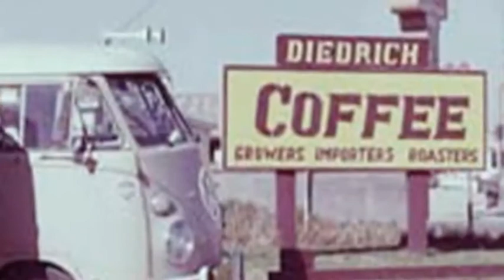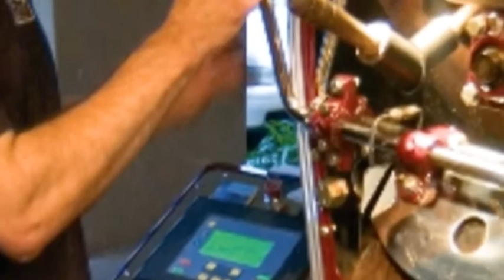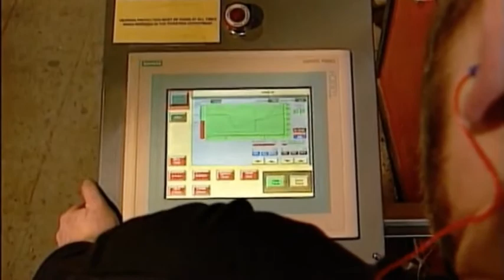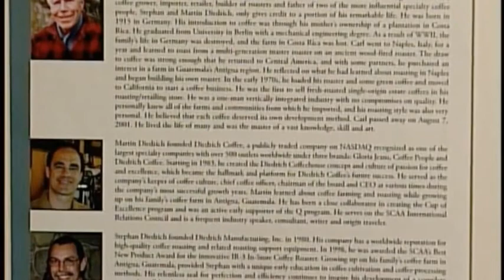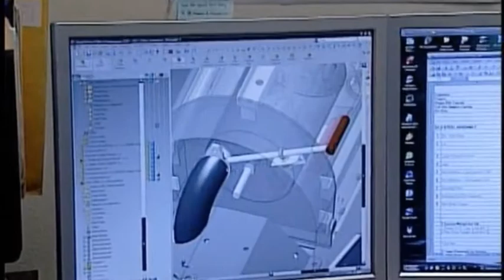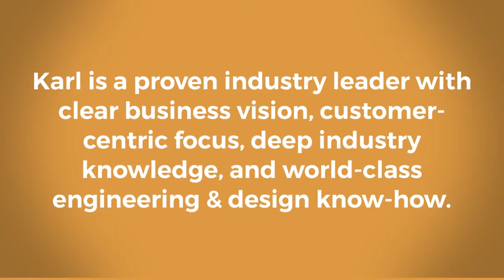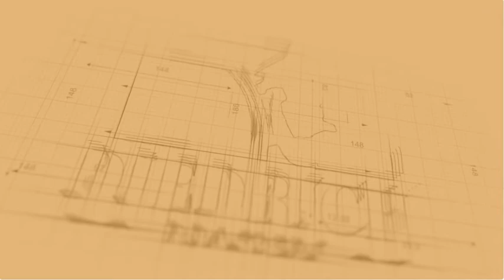The History of Diedrich Coffee Roasters